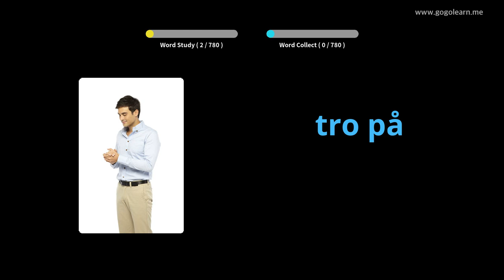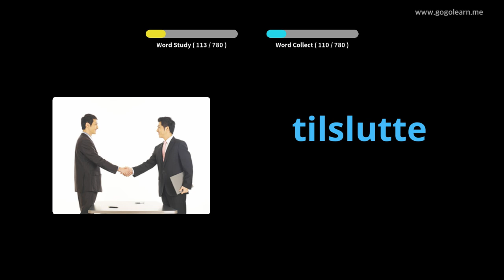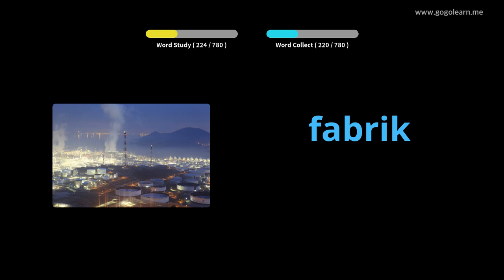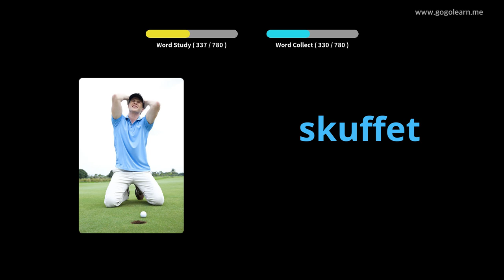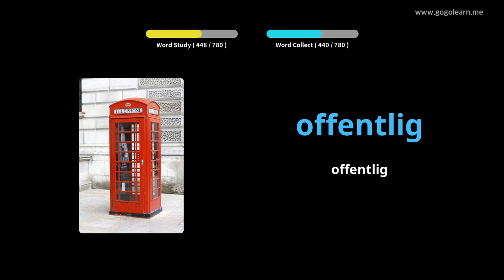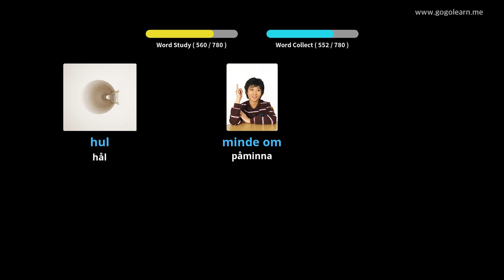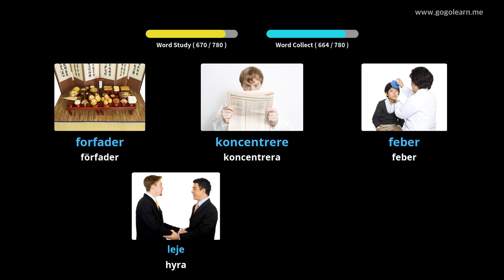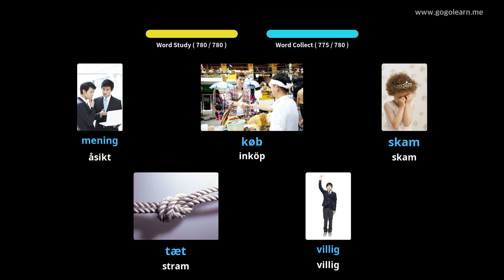Lär Dig Danska Genom Bilder |Danska Ordförråd Grundskola 2 | Golearn